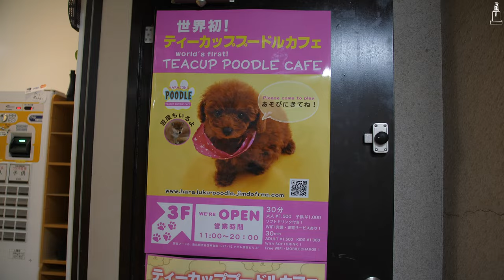Japan Has a New Poodle Cafe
Doggy Heaven! Welcome to the World’s First Teacup Poodle Cafe 🐩

Get your dose of cute at the Teacup Poodle Cafe in Harajuku! With both mini poodles and shiba pups, you can pick a favorite and have a snuggle and play. Just a few minutes walk from Harajuku Station and Takeshita Street, it’s the perfect spot for rest and rejuvenation if you’re spending the day exploring and shopping.